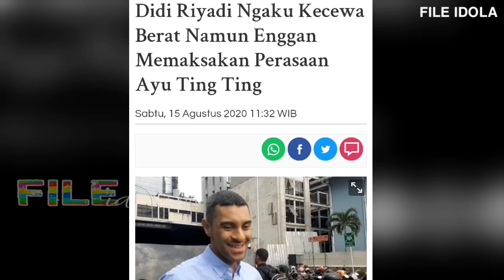AYU TING TING MASIH MEMBUKA HATINYA UNTUK DIDI RIYADI ? BEGINI TANGGAPAN TERBARUNYA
File Idola Adalah Channel Yang Mengulik Berita Artis Hari ini Gosip Artis Hari ini Kabar Artis Terbaru Seperti Ayu ting ting Atta halulintar Aurelhermansyah Sule Andre Taulany Atau Artis Terupdate Seperti Atta halilintar Aurel hermansyah Lesti Rizky Billar Natasha wilona Verrell bramasta
Dll